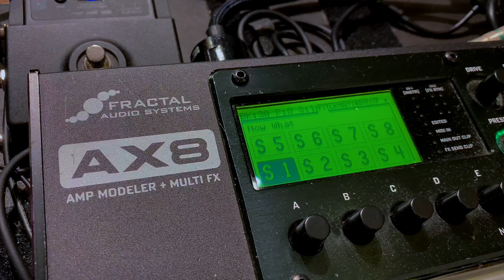Yoma (The Winking Owl) - "Now What?!" Guitar Playthrough + Tutorial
The Winking Owl - "Now What?!" Guitar Playthrough + Tutorial from the album "Into Another World"

使用機材
dragonfly maroon 648 custom model, fractal audio AX8